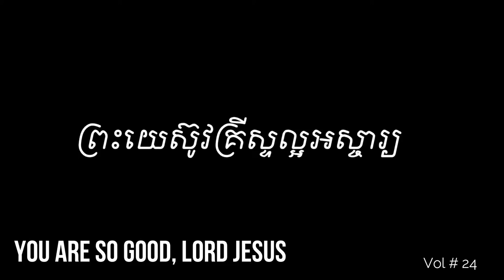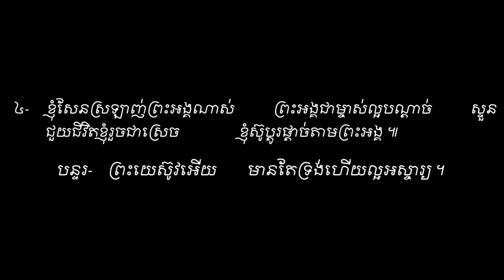You are so good, Lord Jesus. Sound Vol # 24 ព្រះយេស៊ូវគ្រីស្ទល្អអស្ចារ្យ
ទំនុកខ្មែរបរិសុទ្ធ សាច់ភ្លេង Vol # 24 ព្រះយេស៊ូវគ្រីស្ទល្អអស្ចារ្យ